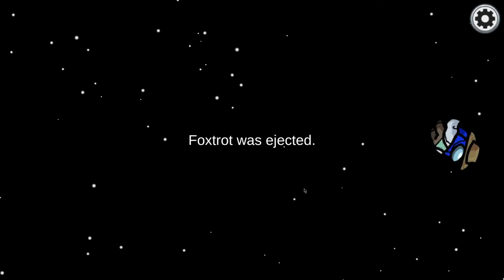ammoguz twoo: electric boogaloo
More among us but now with more people than the first one

ok that's it for now